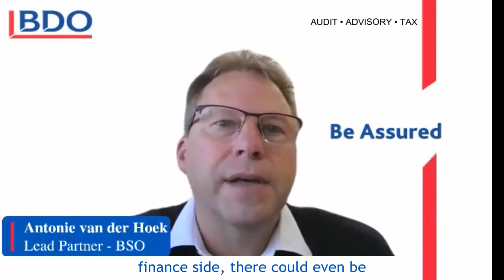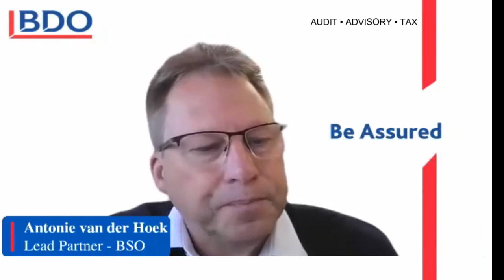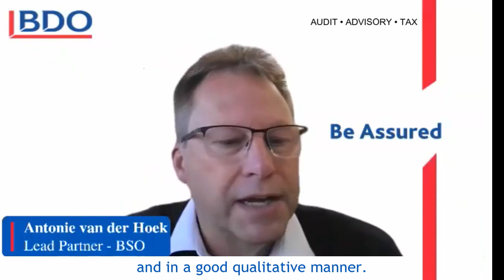The Importance of Business Outsourcing and Financial Compliance Function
Outsourcing can significantly benefit businesses by reducing costs, improving efficiency, and allowing them to focus on their core activities.

Financial compliance is essential for businesses to avoid legal and financial risks, and outsourcing can help ensure that businesses meet all relevant regulations and standards.

Listen to this clip as Antonie talks us through this function of business outsourcing.